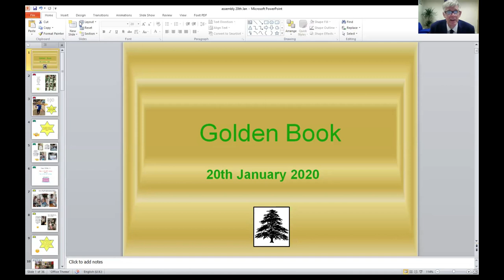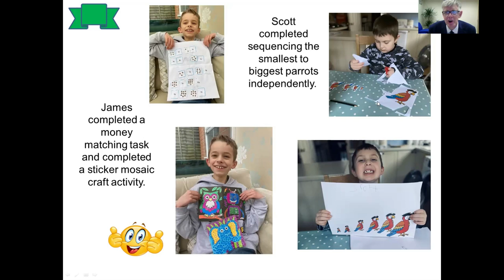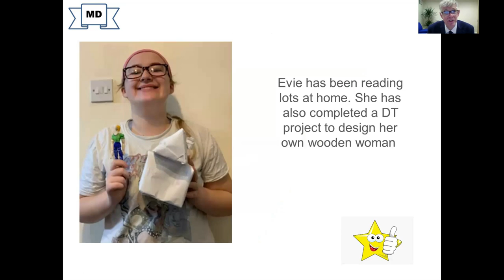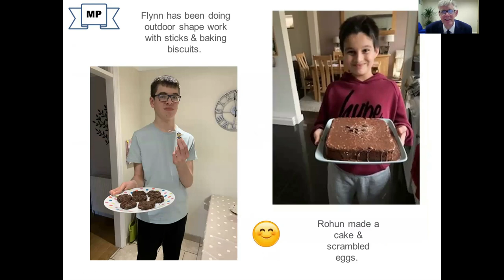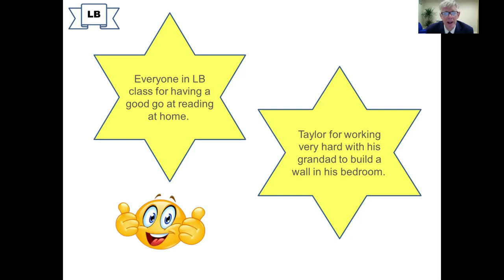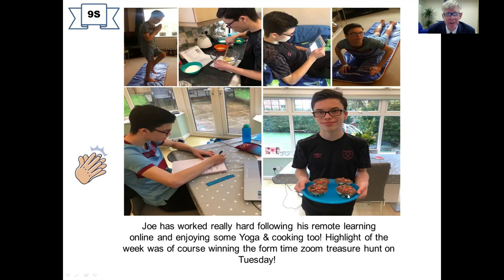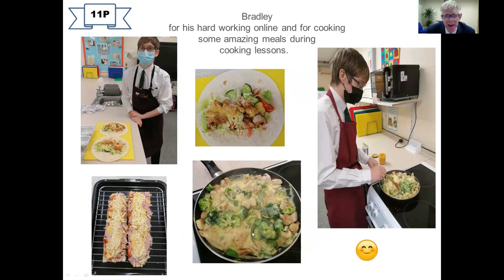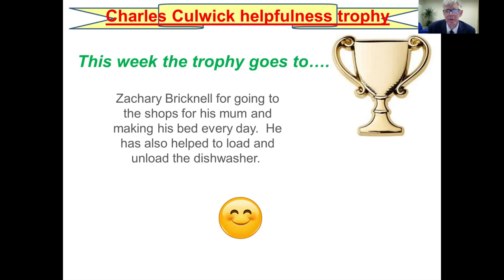Assembly with Mr Maxwell - 20th January 2021